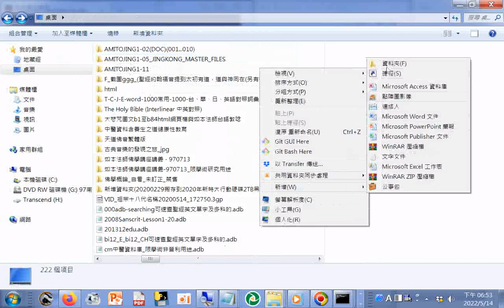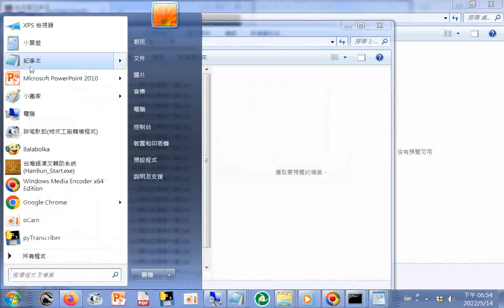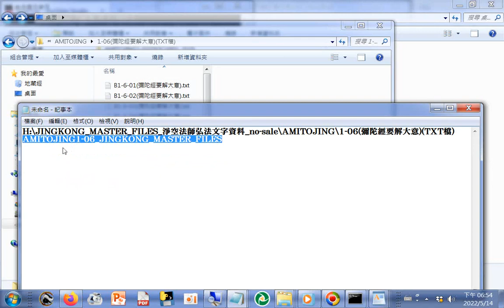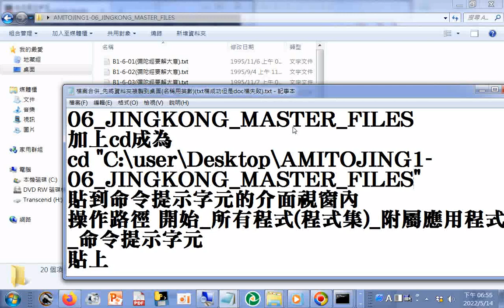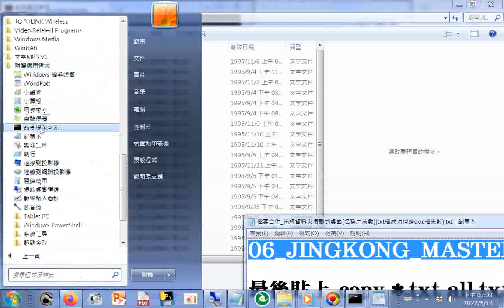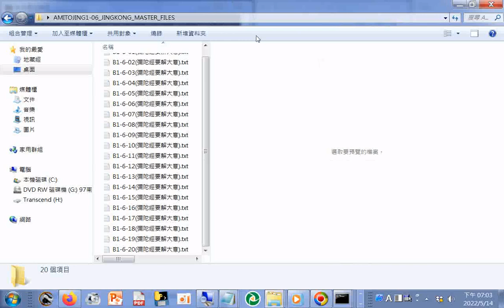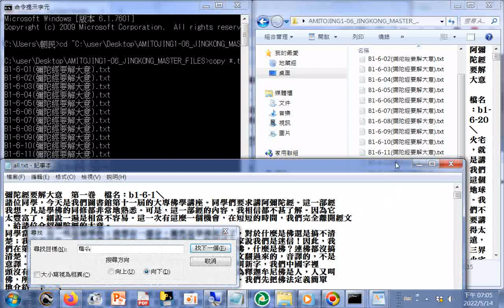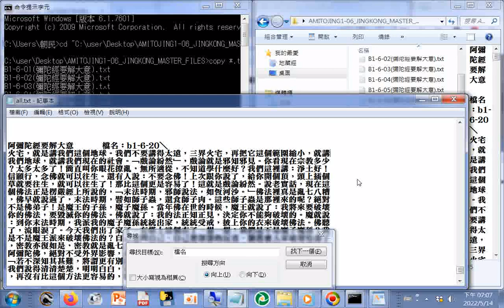淨空法師講解佛說阿彌陀經，最後提到外道是心外求法，又駁斥某一法師錯誤見解--出家人講解道教典籍文昌帝君陰騭文、太上感應篇、了凡四訓是講外道經典，根據的思想是諸惡莫作；眾善奉行；自淨其意；是諸佛教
...+JINGKONG_MASTER_FILES_淨空法師弘法文字資料_AMITOJING1-05(阿彌陀經要解大意)+附加的聲音是淨空法師講解阿彌陀經字幕集02b+操作合併純文字文件檔案20220514